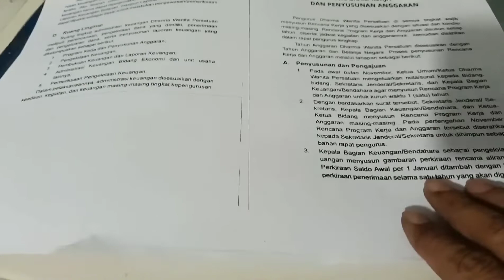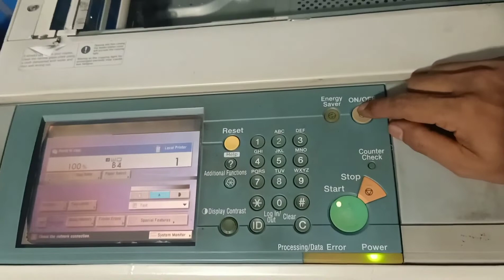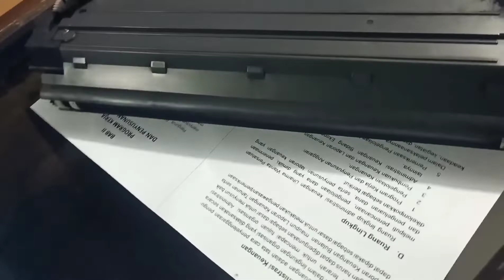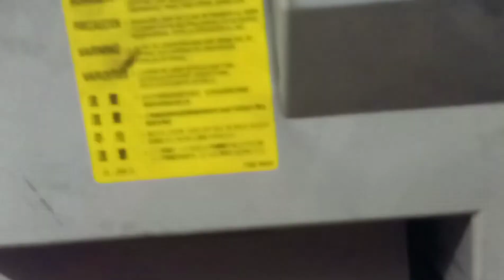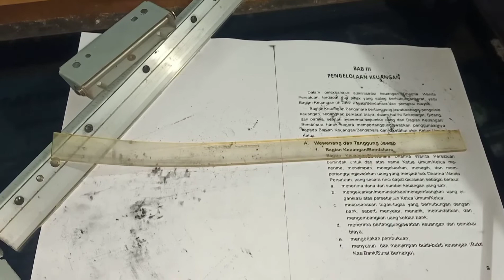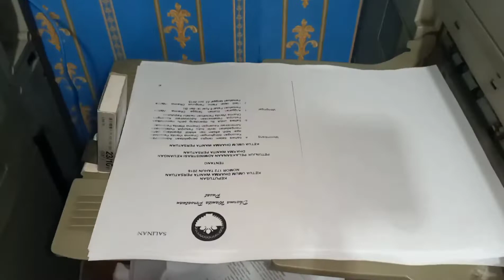PENYEBAB HASIL FOTO COPY BERGARIS HITAM ⏩PEMULA WAJIB TAHU ⏩INI SOLUSINYA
Cara memperbaiki hasil cetak fotocopy bergaris hitam memanjang pada mesin fotocopy canon image runner 5000/6000 series. canon image runner 5070/5570/6570 series. canon image runner 5050/5065/5075 series.

cara memperbaiki foto copy bergaris hitam
cara pasang cleaning blade
cara melepas drum canon iR 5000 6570
cara servis fotocopy error